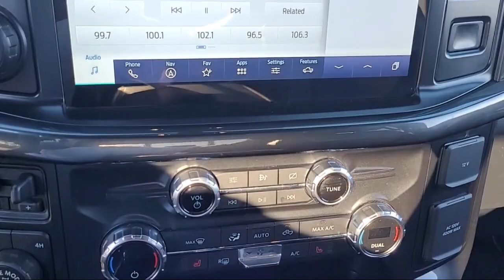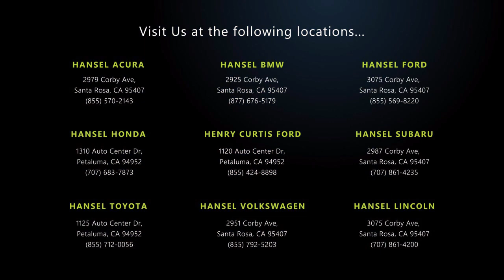2021 Ford F-150 XLT SuperCrew Santa Rosa Rohnert Park Petaluma Sebastopol Windsor Cotati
2021 Ford F-150 XLT SuperCrew Stock Number: F359343A Vin:1FTFW1E85MFA53440.

Hansel Ford
3075 Corby Avenue